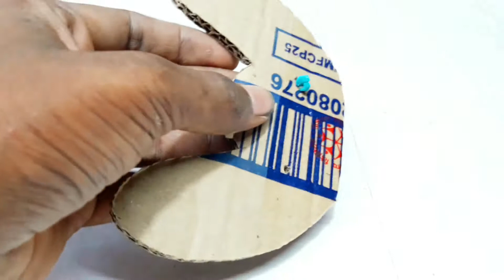How To Make a Car with Remote Controlled | Remote Control Car | DIY Cardboard Car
Hi Friends
welcome my channel T & M FUN.
Today i show how to make a remote control car easily at home,from cardboard.i hope you enjoy this video,

YOU NEED
= Battery and cap
= Bicycle sopke
= Black paper
= Cardboard
= Catch pen cap
= Mini spring
= 10rpm gear motor 2ps
= Tin plate